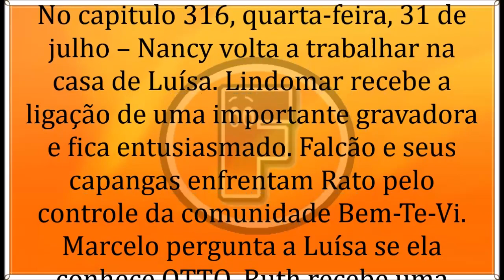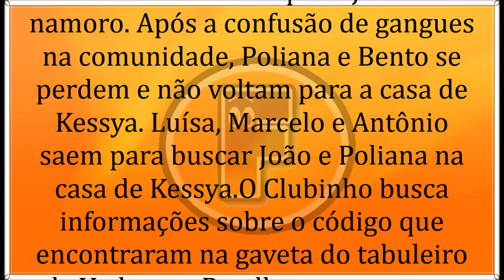🔶 As Aventuras de Poliana 31/07/19 | Capítulo 316 | 31 de Julho | Quarta-Feira | Resumo